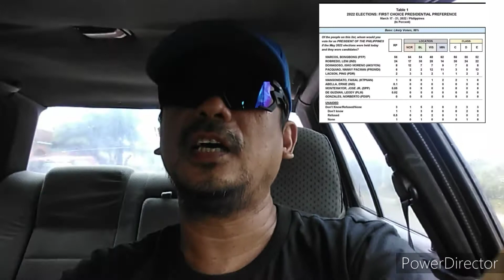REAKSYON KO SA LUMABAS NA LATEST PRESIDENTIAL SURVEY